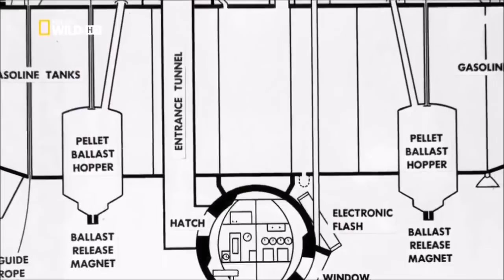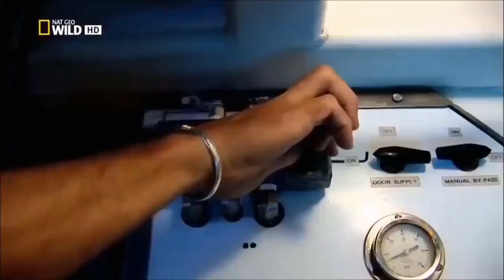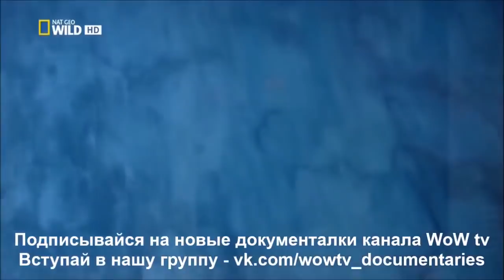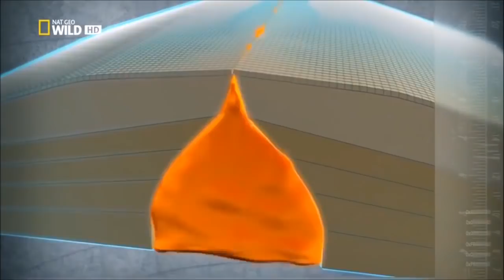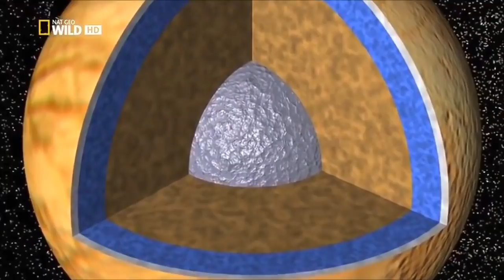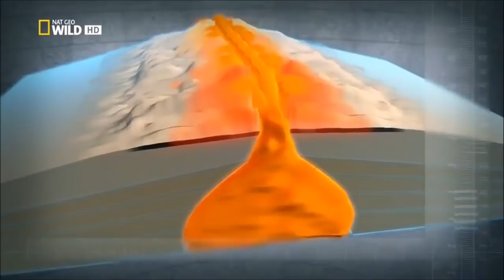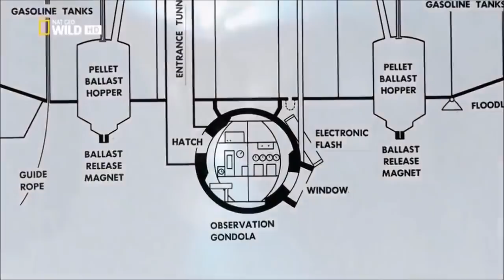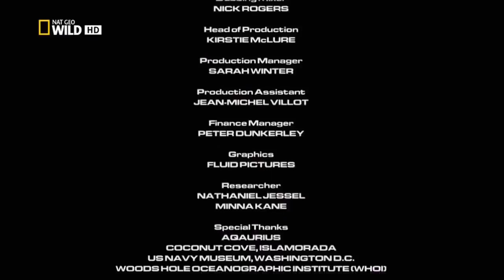Морское дно океана HD